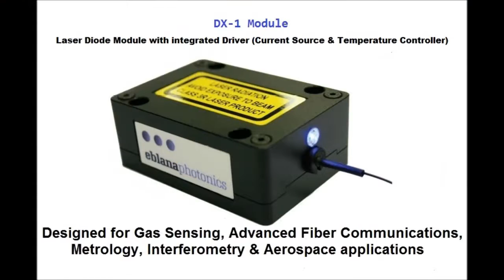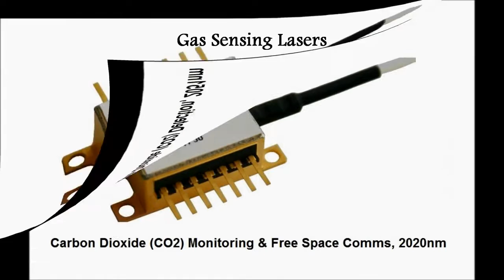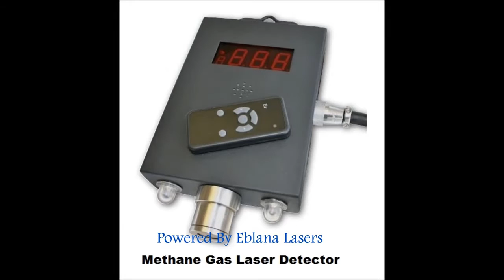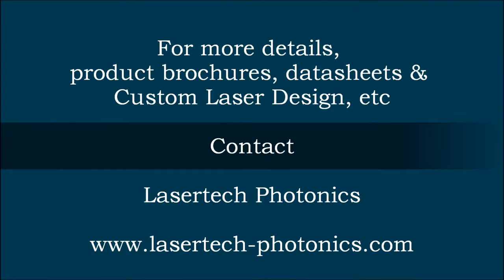Laser Diodes for Gas Sensing, Aerospace, Atomic Clock, Metrology, Test & Me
Laser Diodes for Gas Sensing, Aerospace, Medical instrumentation, Test & Measurement, Fiber Optic Communications, Remote Sensing, TDLAS Spectroscopy, Security and Atomic Clock etc.

Laser diodes for TDLAS gas sensors. TDLAS is a robust and the most reliable gas sensing technology compared to the traditional electrochemical or the (IR) infrared gas sensors.

1) Carbon Dioxide (CO2) detection [2004 nm]

2) Methane (CH4) detection, [1654 nm]

3) Moisture (H2O) detection, [1392 nm, 1854 nm & 1877 nm]

4) Ammonia (NH3) detection [1512 nm]

5) Hydrogen Fluoride (HF) detection [1278 nm]

6) Oxygen (O2) Detection [760 nm]

7) Hydrogen Chloride (HCl) Detection [1742 nm]

8) Carbon Monoxide (CO) Detection [1571 nm]

9) Nitrous Oxide (N2O) Detection [2108 nm]

10) Hydrogen Sulphide (H2S) Detection [1580 nm]

11) Rubidium Based Atomic Clock (780 nm),

12) Strontium Based Atomic Clock (689 nm).

13) Optical communications (1310 nm & 1550 nm NLW)

Optical Gyroscope, LIDAR, Precision Distance Measurement, Remote Sensing, Perimeter Security, Short Haul Fiber Comms, 10Km + Fiber Comms, Coherent Communications